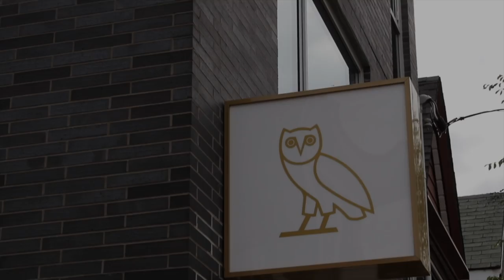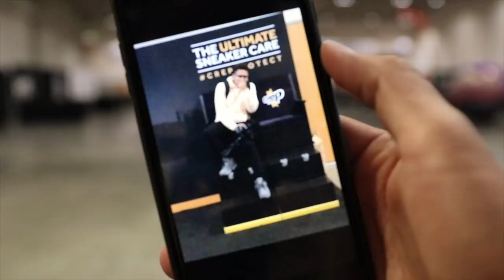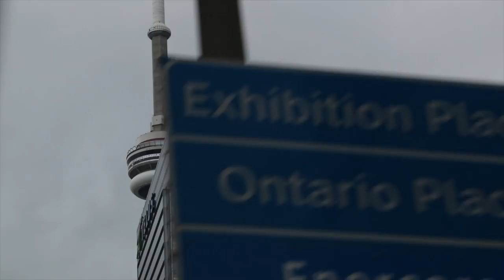SHOPPING AT THE TORONTO OVO STORE!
TURN ON MY POST NOTIFICATIONS FOR A SHOUTOUT